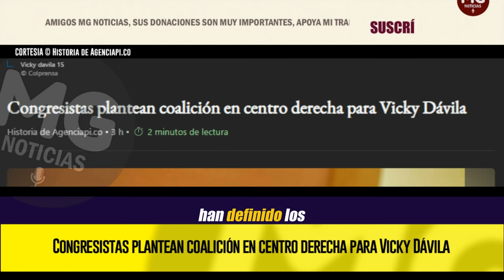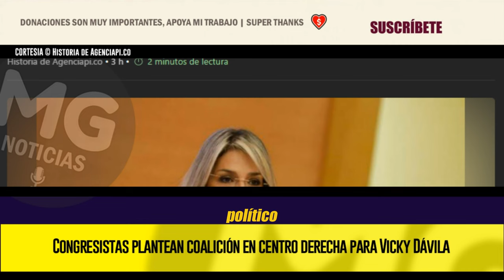ATENCIÓN ⛔ CONGRESISTAS PLANTEAN COALICIÓN EN CENTRO DERECHA PARA VICKY DÁVILA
La periodista Vicky Dávila anunció su incursión en la política tras renunciar a la dirección de Revista Semana, para postularse como candidata a la Presidencia de la República en las elecciones de 2026. Su decisión, revelada esta semana, ha generado intensos debates y reacciones entre líderes políticos de centro derecha, quienes ven en su figura una oportunidad para construir una gran coalición que compita con el petrismo.